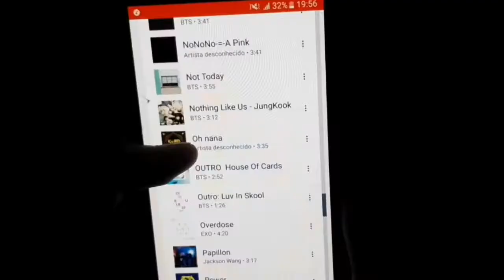DICAS PARA APRENDER COREOGRAFIAS DIFÍCEIS #2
Desculpem o atraso de vídeo 😢 Logo mais vamos arrumar nossos horários!

QUAL DICA VCS GOSTARAM MAIS? ❤
Queremos saber !
ATIVEM O 🔔E SE INSCREVAM!

LISTA DE COREOGRAFIAS FÁCEIS DO KPOP:
Baepsae - BTS
Gashina - Sunmi
TT - Twice
GO GO - BTS
Shine - Pentagon
Very very very - I.O.I
Really really - Winner
Cheer Up - Twice
My copycat - Orange Caramel
No no no - Apink

OBS:  JUST DANCE AJUDA MUITO E TEM COREOGRAFIAS DE VÁRIOS TIPOS ( TEM MUITO NO YOUTUBE )

AMAMOS VCS😍